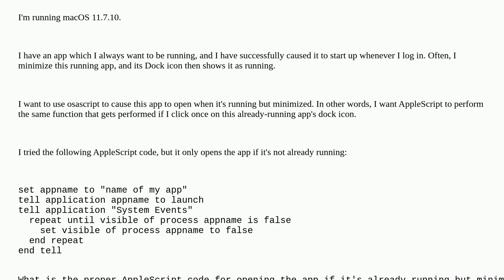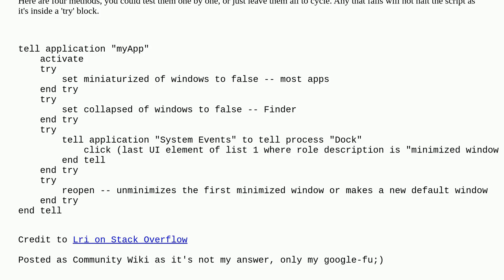Apple: Applescript to open already running app that's minimized in the Dock?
Applescript to open already running app that's minimized in the Dock?

A special thanks goes out to the community

  dock applescript